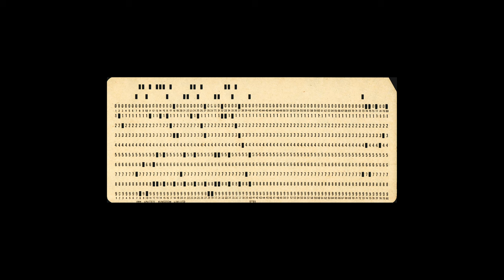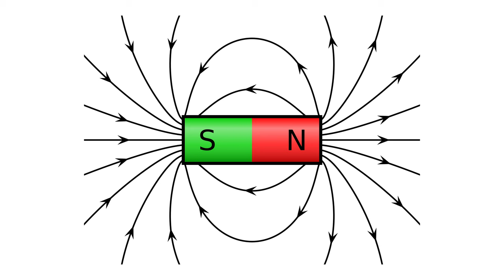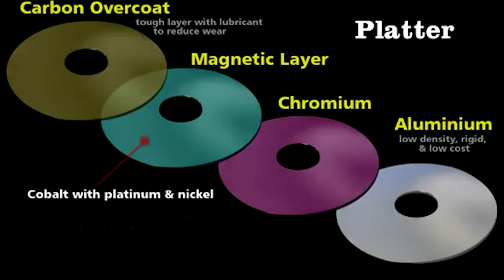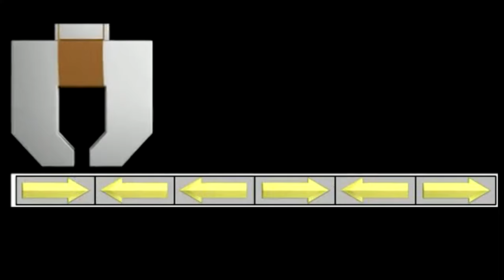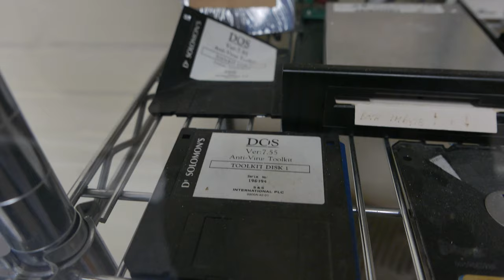Storia dell’Archiviazione: Dalle Schede Forate agli SSD Moderni - AFK STORIA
Ciao a tutti! Oggi vi porto un video che ho sempre voluto realizzare: la storia dell'archiviazione di massa dei dati. Dalle schede perforate del 1700 fino agli hard disk moderni, ripercorreremo l'evoluzione dei supporti magnetici ed elettronici che hanno reso possibile la conservazione e la gestione dei dati. Scopriremoanche l'introduzione del floppy disk e l'avvento delle memorie elettroniche. Non parleremo dei supporti ottici come CD e DVD, che meritano un approfondimento a parte. Spero che questa esplorazione del passato vi piaccia e vi sia utile per capire meglio come siamo arrivati all'archiviazione di oggi. Buona visione!

🙏Acknowledgements

► Used puchcard by Pete Birkinshaw from Manchester, UK (CC-BY 2.0)
► Magnetic field by Geek3  (CC-BY-SA 3.0)
► Magnetic-core memory close-up by Konstantin Lanzet (CC-BY-SA 3.0)
► Drum memory from the BESK computer by Liftarn (CC-BY-SA 3.0)
► Hard drive teardown by Bill Hammack (CC-BY-SA 3.0)
► The Flocken Elektrowagen by Franz Haag (CC-BY-SA 3.0)
► 8-inch Floppy Disk by Vassia Atanassova - Spiritia (CC-BY-SA 4.0)

VIDEO HS-24-013